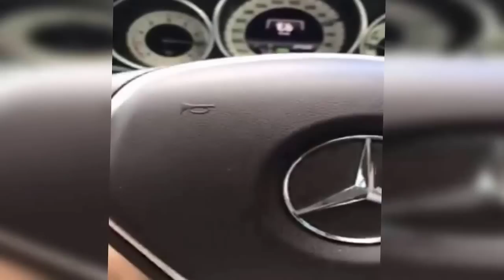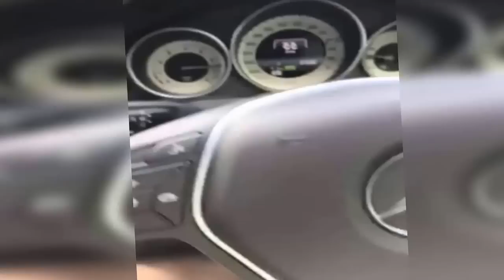Bastidores do Pânico - Bola conversando com a galera #2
TICARACATICA!